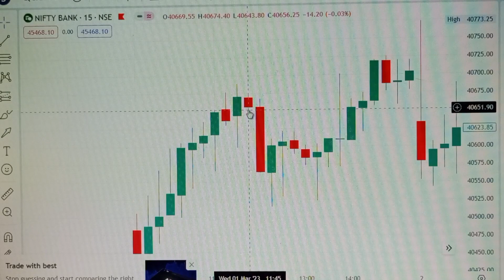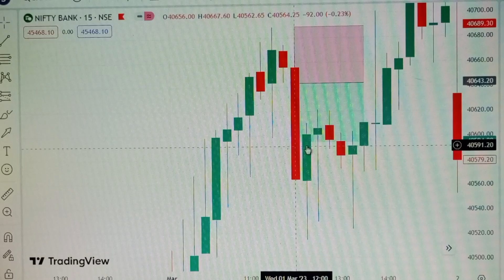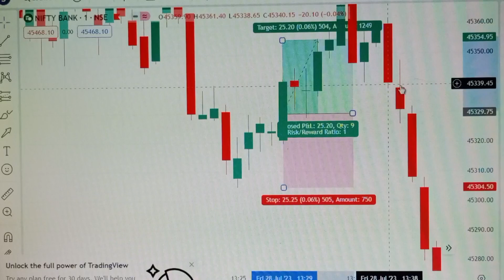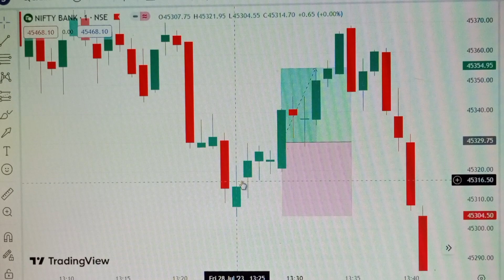Inverted Hammer Candlestick Pattern Hindi |Hanging Man Candlestick Pattern Hindi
About the video : - In this video I have explained Shooting star candlestick pattern in hindi or Basics of trading for beginners or Candlestick pattern basic...

Topics Covered : -
1) candlestick pattern explained in hindi
2) basics of trading
3) basics of trading for beginners
4) stock market basic course
5) options trading beginners guide
6) options trading explained
7) candlestick pattern basic
9) share market basic course
10) stock market for beginners
11) stock market for beginners 2023
12) inverted hammer candlestick pattern hindi
13) hanging man candlestick pattern hindi